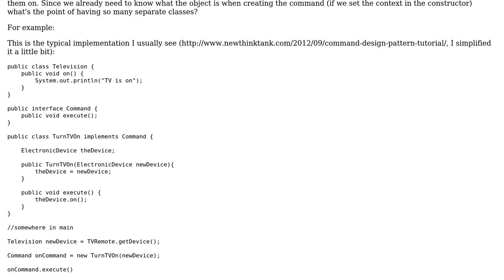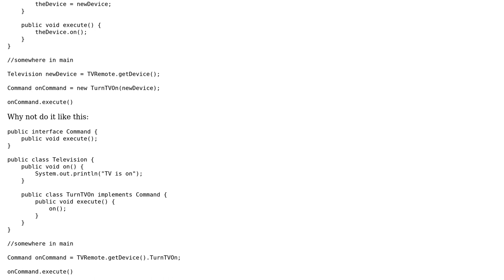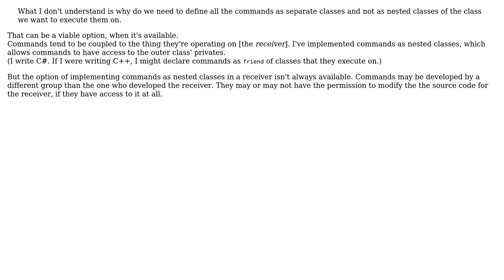Software Engineering: Why do we imlpement the Command design pattern like this?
With thanks & praise to God, and with thanks to the many people who have made this project possible! | Content (except music & images) licensed under CC BY-SA | Music | Images & others | With thanks to user Wojtek Wencel user Nick Alexeev and the Stack Exchange Network Trademarks are property of their respective owners. You are responsible for your own actions.